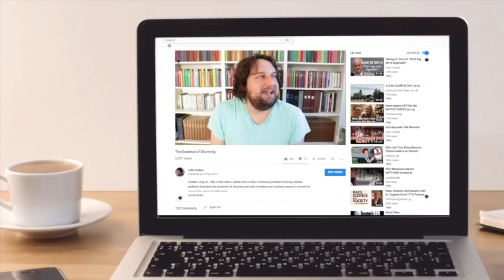A conversation with Anthony Magnabosco (activist, proponent of street epistemology)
Street epistemology is growing in popularity, thanks in large part to Anthony Magnabosco's efforts to engage respectfully with people about their beliefs. In this video, I ask Anthony to explain his approach, and explore its potential when talking to believing Jehovah's Witnesses.

And here is a link to an SE strategy tailored to JWs